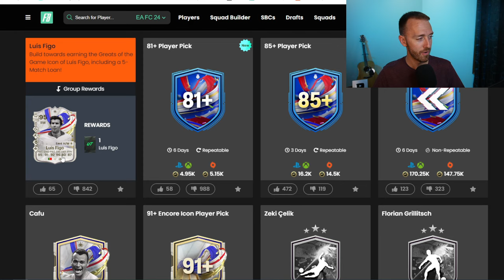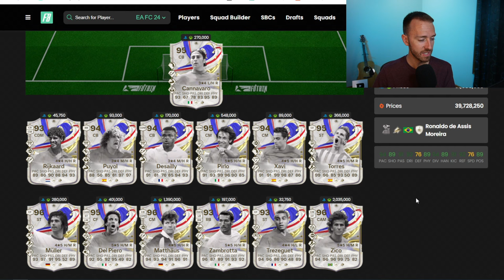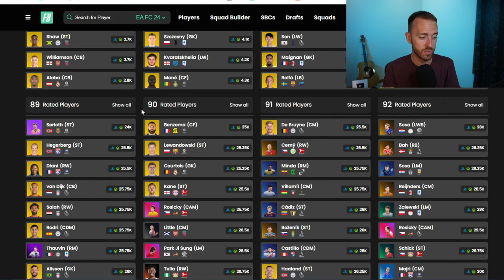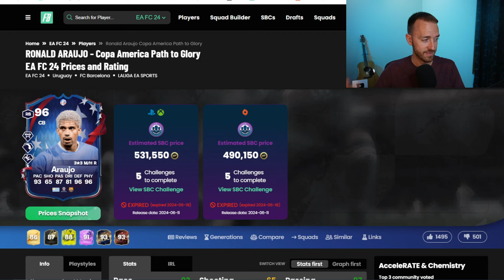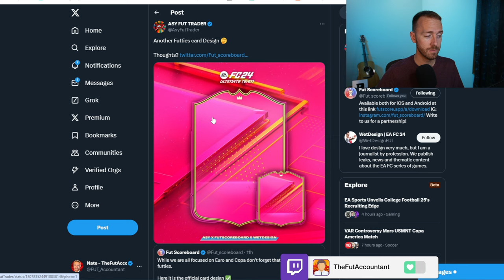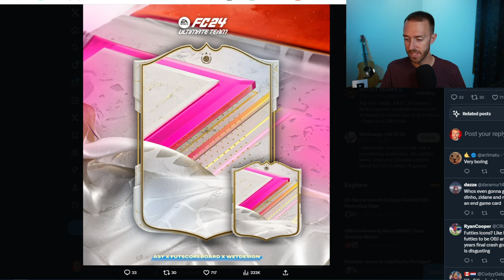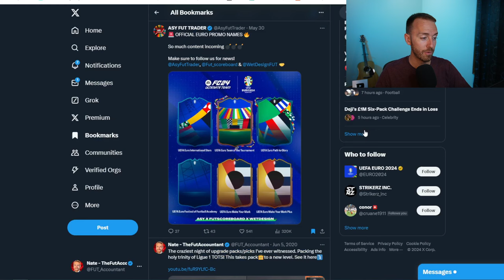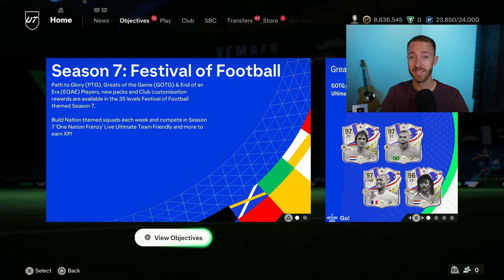Everyone’s FAVORITE Summer Promo LEAKED!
Are YOU ready for FUTTIES?